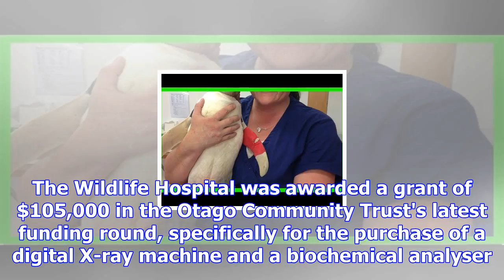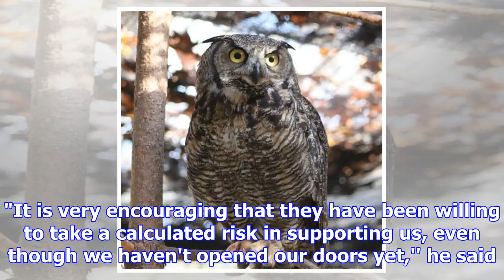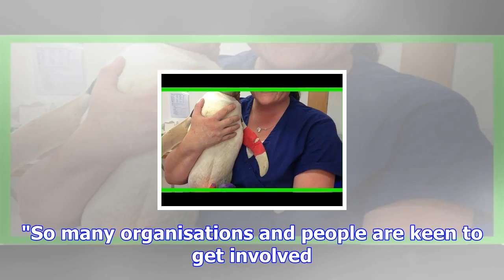Grant for wildlife hospital 'a huge help'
Wildlife Hospital Dunedin trustees are thrilled with the substantial support of funding agencies and...